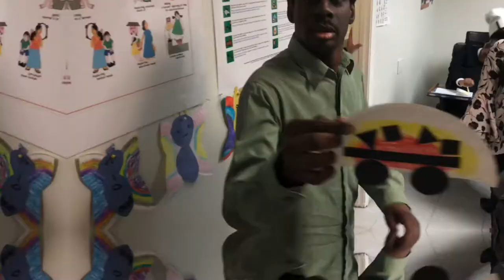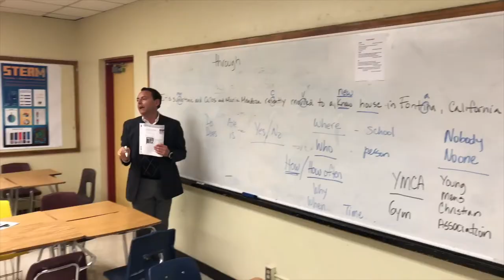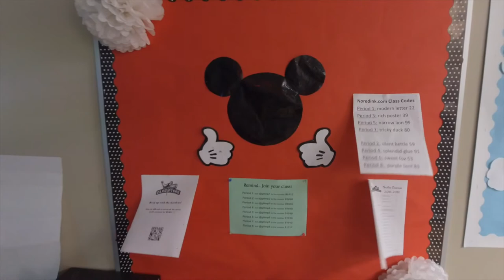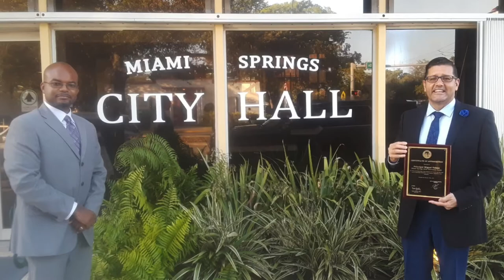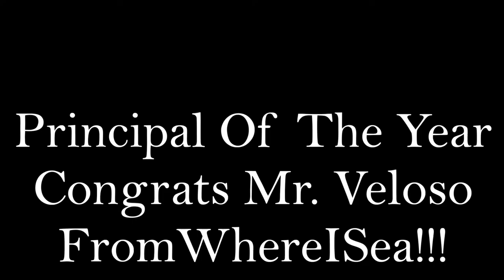MDCPS Principal of The Year Miguel Veloso 2019-2020 Award Winning Video FromWhereISea!